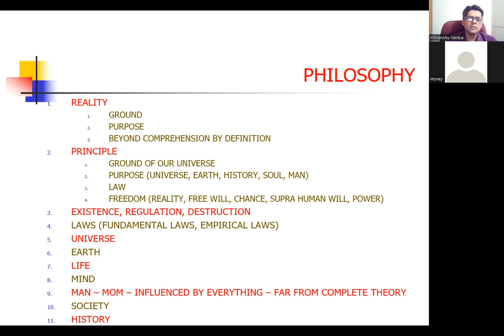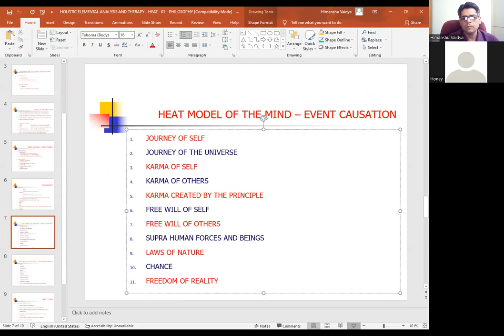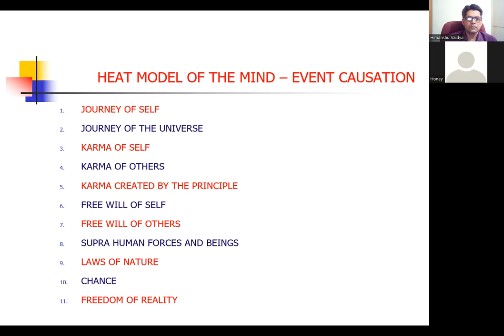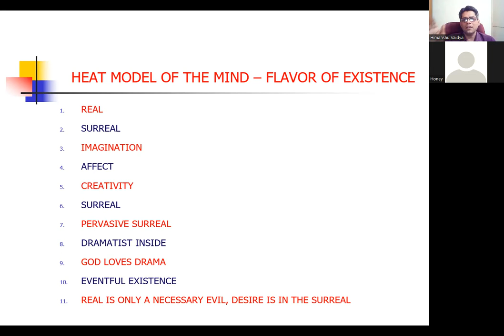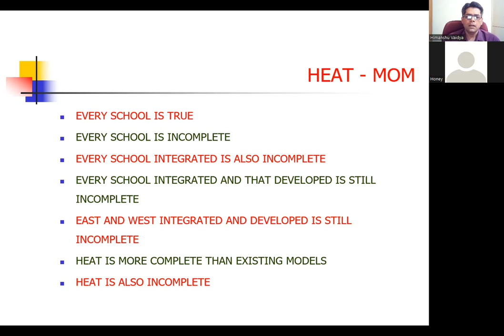PSYCHOANALYSIS - MODEL OF THE MIND - HEAT - PHILOSOPHY - 02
All examples used in discussion are imaginary and bear no resemblance to any person or institution, any resemblance if found is purely co-incidental. Views expressed by speakers are their own and this channel takes no responsibility for them. All participants are also expected not to indulge in any plagiarism or violation of intellectual property rights of any other party. Should they indulge in any infringement, the channel takes no responsibility for it, the participants will responsible for it. The channel when made aware of any such incident will remedy the said problem.
gambling disorder
INDIAN SPIRITUALITY
EASTERN THOUGHT
EASTERN SPIRITUALITY
EASTERN PSYCHOLOGY
SEXUAL PROBLEMS
SEXUAL DISORDERS